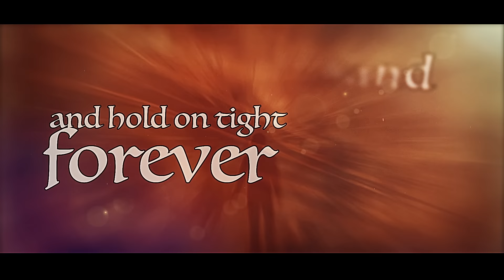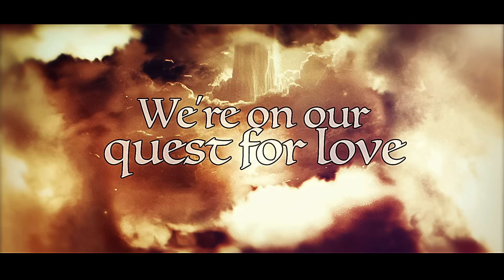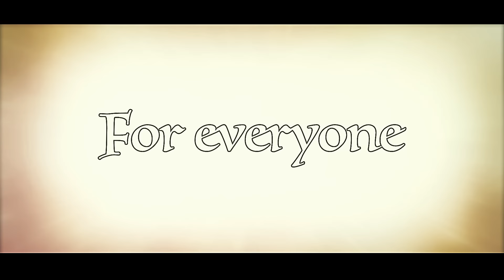Freedom Call - In Quest Of Love (Official Music Video)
Track taken from the new album “Silver Romance” - out now!

LYRICS:

When the moon lights up the sky
In my dreams I start to fly
Riding on the silver wings of hope

Along the coast of frozen tears
Of broken hearts and endless fears

The truth and faith will guide us
Through the battlefield of life

Take my hand and hold on tight forever
We're on our quest for love and fight eternal nights
Hold on tight, let's share this night together
In quest of love and peace will bring back belief
For everyone

On the echoes of the hills
Where the wind will tell us tales
The ship of love is sailing on forever

A daring spirit is our guide
And our destinies are tied

The symphony of light
Will turn the pages of all times

A new world in harmony
For everyone

For everyone